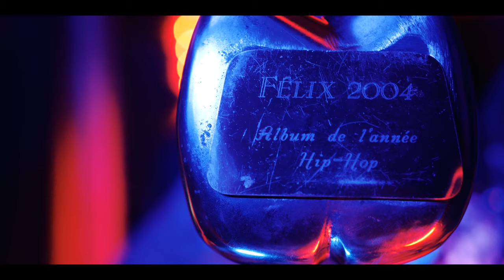S.P.(Sans Pression) - J'ai échoué (Prod.DjGold Dee Daone) * Vidéo réalisé par JOHNJOHN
S.P. (Sans Pression) - J'ai échoué (Prod.DjGold Dee Daone)
Vidéo réalisé par JOHNJOHN

Disponible Maintenant !!!
Merci pour le support

J'AI ÉCHOUÉ :
Une chanson dont le titre peut porter à confusion jusqu'à ce qu'on l'écoute. SP parle de ses échecs tout en rappelant que ce n'est pas le nombre de fois que tu tombes qui compte mais le fait de se relever à chaque fois.

On va pas toujours gagné man, you know what I'm saying ?
Dans la vie, tu peux pas toujours gagné.
Tu peux pas toujours réussir man, you know what I'm saying ?
Des fois, tu vas échoué mais faut pas que tu lâches,
Faut pas que t'abandonnes, tu comprends ?

J’ai échoué (3x)
Dans ma vie (2x)
Souvent j'ai échoué
J'ai échoué (8x)
C'est la vie (2x)
Une façon d'échouer, c’est d'abandonner avant d'avoir réussi
Souvent, j'ai échoué

À tous les jours, c'est un holiday
Des fois, c'est les montagnes russes
Des fois, c'est un labyrinthe
514-50 ouais Montréalité
Tu connais ma mentalité, ici on est organisé
Demande à ta maman, même elle, elle va nous valider
On a du bon stock, c'est du top, c'est de la qualité
Les rues sont animées, ouais les ti mouns sont calibrés
Je pense à l'humanité, n'importe quoi peut m'arriver
J'ai pas toujours réussi, il a fallu que je l'apprenne
Il y en a plein qui sont plus ici, ça me fait toujours de la peine
On dirait que ça arrête jamais, il y a toujours des problèmes
Quand je vois ma fille, j'y donne un câlin
J'y dit toujours que je l'aime
Je suis actif, je veux pas m'assir, je vas rester debout
Classique, allume le mic, je vas cracher comme un douze
On met beaucoup d'amour, on va être là pour toujours
Mentalité, we going to win
Mentalité, never loose

Souvent j'ai échoué, j'ai échoué (3)
Souvent j'ai échoué
J'ai échoué (8x)
Souvent, j'ai échoué

J'ai jamais baissé les bras
Mais j'y ai pensé souvent, ouais j'ai passé tout droit
C'était pour le cash, cob , money money moula moula
Certains sont partis, thank God car je suis toujours là
Le ventre plein, on mange bien, j'ai fini mon assiette
Je me souviens, je m'en rappelle, tu disais que j'étais faible
C'est pas grave si tu tombes, l'important c'est que tu te lèves
Toutes les mauvaises fréquentations, j'ai mis ça dans les poubelles
Tanné des hypocrites, tanné des mauvaises nouvelles
Tanné de la police car ils font chier dans mon l'aile
On s'en va par avant, on regarde pas en arrière
Je m'en rappel quand j'étais jeune pis que j'avais rien à perdre
J'ai souvent péter des coches, souvent perdu la tête
Je m'en rappelle, j'ai pris une puff ma première cigarette
Mes enfants veulent que j'arrête, moi je veux sauver la planète
Ouais ouais le malin te guette, one love à Karim Ouellet, you the best

Souvent j'ai échoué
J'ai échoué (8x)
Souvent, j'ai échoué

Disponible Maintenant !!!